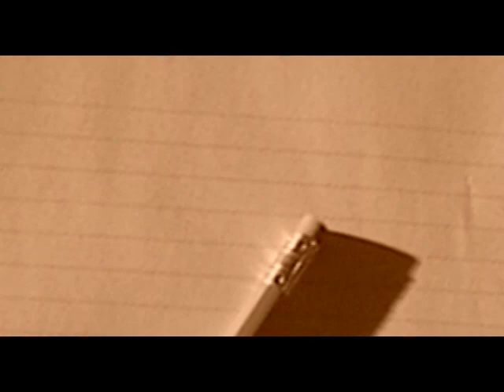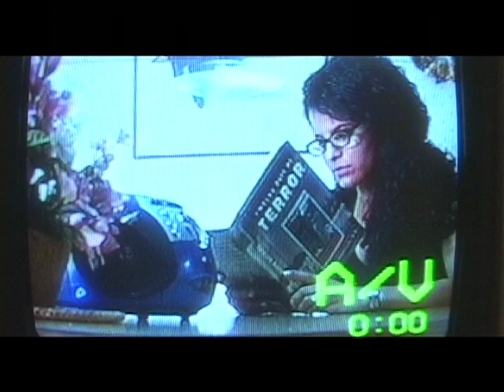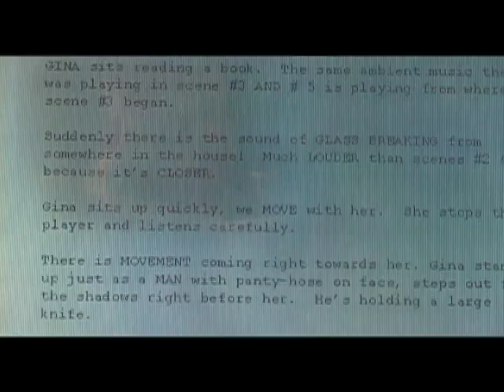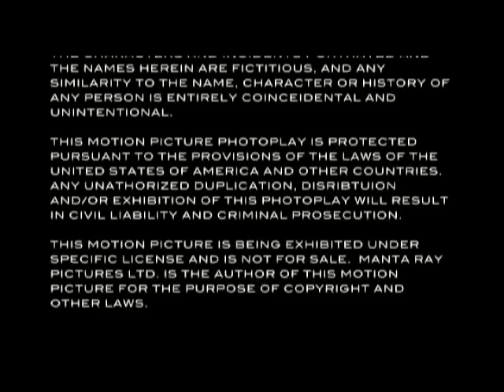Help Me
Written and Directed by Terry R. Wickham
Produced by Paula Wickham & Terry R. Wickham
Starring
Jack Caruso
Lissette Taveras
Ron Tuddles
Aimee Hoffman
Christy Jean
Allan Press

Cinematography & Editing by Sean McGinn

Terry R. Wickham’s Double Vision, winner of Best Thriller Film @ Hell’s Kitchen NYC Festival & Top Audience Award @ International Film Festival Manhattan is now available for FREE on Tubi:

Become an investor in Wickham's next powerhouse feature film, Terry R. Wickham's Anomaly. Watch the Teaser Trailer: Terry R. Wickham's Anomaly - Teaser Trailer